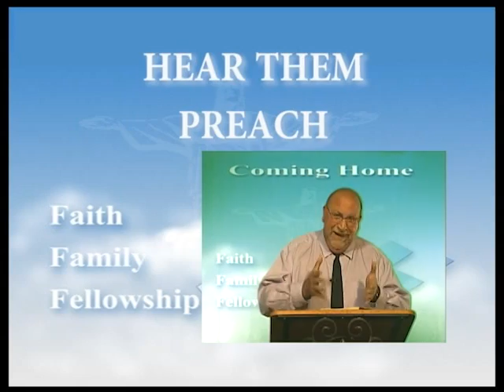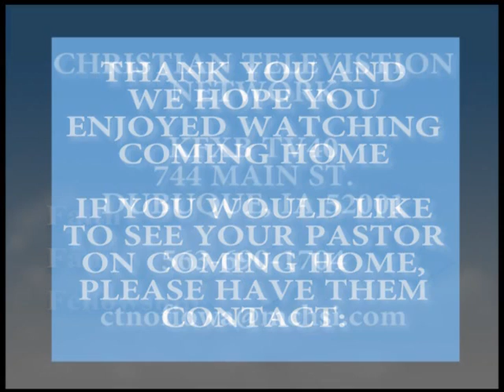Coming Home with Roland Waterman and Bruce Coxe - 5/28/2015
#3-07 with Roland Waterman and special guest Bruce Coxe from Word of Victory Outreach Center.